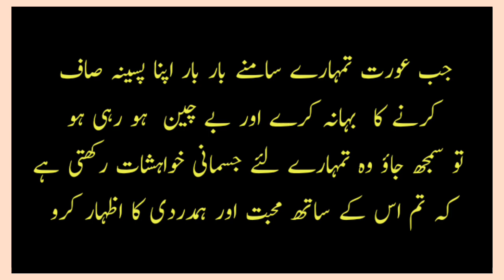Best Urdu Quotes for life | Life changing Quotes | Am Tips